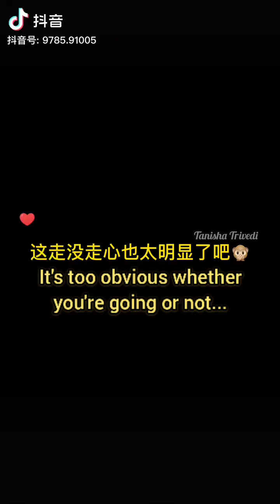I🐰remember it clearly when it comes to someone🦁~❤️💚